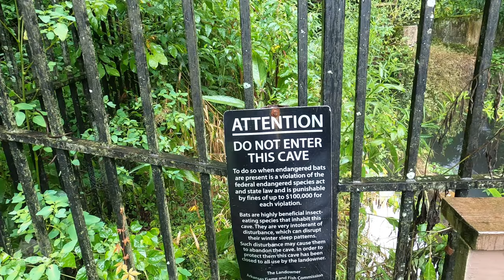Chasing Green Sunfish | Keith Lake | Cave Springs Arkansas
We hope you enjoyed the content provided to you today.

Location | Cave Springs Park | Keith Lake | Cave Springs, Arkansas

Episode Overview
Fishing in Northwest Arkansas has been tough the last few weeks with summer temperatures hitting triple digits producing drought conditions, but this particular week we finally caught a break and were blessed with some much needed rain.

So with the rain and runoff the creeks were a bit dirty, I decided to get out and explore a small local lake (Keith Lake) in Cave Springs, Arkansas.

The property where Keith Lake is located has some interesting history and is significant to the Illinois River Watershed. The cave on the property releases 2 million to 6 million gallons of water per day which flows into Keith Lake and then discharges water into Osage Creek, a tributary of the Illinois River.

Locals have used water from the cave spring since the 1880s and once had a working gristmill. Around the 1900’s the stream was dammed for recreational use and after that a trout hatchery was constructed in the 1950’s and today it’s a Illinois River Watershed Sanctuary.

The cave is closed off to the public but the entrance can still be viewed if you hike back along the spring trail. The cave is home the largest known population of the rare Ozark cavefish as well as a colony of endangered gray bats.

4wt 8’6 Moonshine Drifter Rod
5wt 9’ Moonshine Drifter Rod
7wt 9’ Moonshine Drifter II Rod
Orvis Hydros II Reel (3-5wt) | Not Available
Orvis Hydros III Reel (5-7wt) | Not Available
Orvis Pro floating fly line “textured”
Rio 5x Powerflex Trout Leaders
Rio 6x Powerflex Trout Leaders
Rio 10Lb Big Nasty Bass Leaders
Rio 12Lb Big Nasty Bass Leaders
Orvis Comfy Grip Forceps
Umpqua Debarb Fly Fishing Plier
Super Slim Fly Boxes
Loon Fly Dip
Loon Easy Dry
OROS Indicator Sm
OROS Indicator Med
OROS Indicator Lrg
Air-Lock Indicators
Simms Taco Wader Bag
Orvs Orvis Wader Bag
Simms Freestone Sling Pack
Korkers Boots River OPS BOA
Korkers Neoprene Wading Sock
Simms Chest Waders

Camera Gear | Miscellaneous
GoPro HERO8 Black Camera
GoPro HERO8 Batteries
GoPro Smart Remote
GoPro External Power Kit
GoPro Chest Mount
Portable Charger Power Bank
Clip Holster For Power Bank
Windjammers for Camera
Samsung 256GB Memory Card
Memory Card Case Holder
Extension Arm Mount for GoPro

Attention: When visiting, please remember your responsibilities as an outdoor enthusiast.
Please obey and respect all posted signs. In addition, please help by picking up trash to help keep our water and land clean and safe for you and others.

Our Partners

TimberRidge Rubs and Seasonings